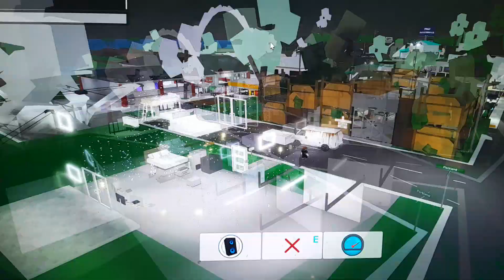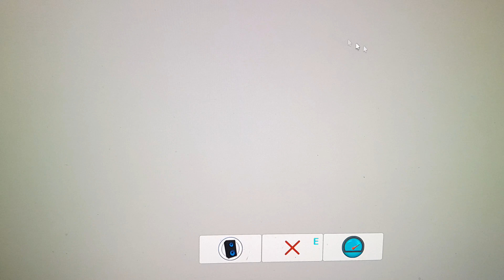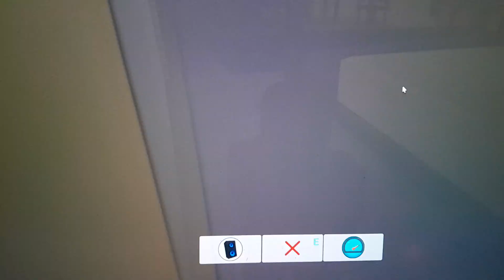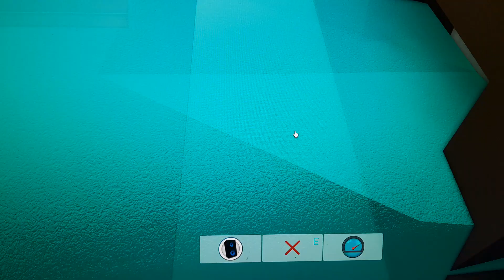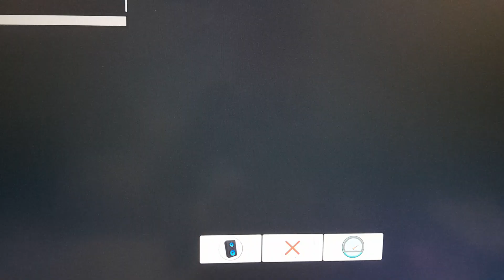musiałem z widzami okraść całe brookhaven👿😈😱